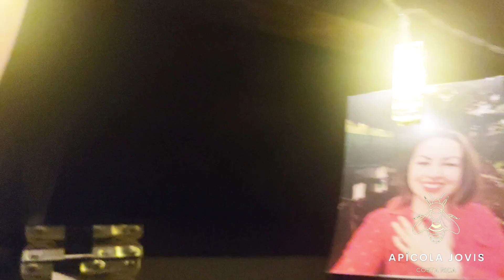EL LEGADO DE UN APICULTOR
Un Apicultor que deja legado no muere .

Nuestra biografía 👇🏻🐝
Somos una empresa dedicada a ofrecer equipamiento para apicultura y para salud ocupacional en caso de tener que trabajar cerca de abejas.
También asesoramos y ofrecemos material gratuito a los nuevos apicultores que quieren comenzar desde cero.

Si deseas contactarnos
Link directo al whatsapp acá 👇🏻
wa.link/btjqmv